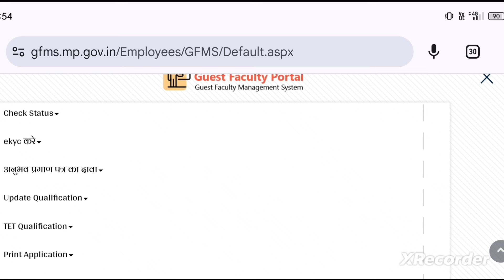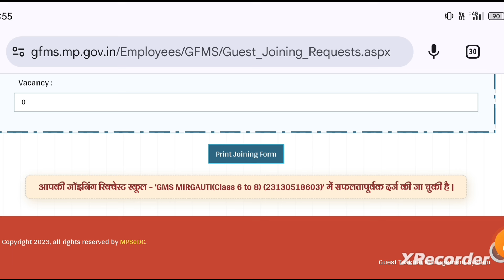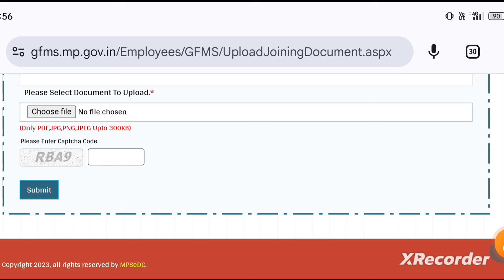MP Atithi Shikshak Joining Request Start|gfms portal joining order|mp guest teacher joining Marit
mp Guest
mp_varg 2_Selection_test_2024
mp_varg 2_Selection_test_2024
mp govt teacher vacancy 2024मप्र अतिथि शिक्षक नियमित होंगे|‌ मप्र अतिथि शिक्षक विभागीय परीक्षा 2024|mp atithi shikshak regular#mp_New_guest_teacher_vacancy_2024